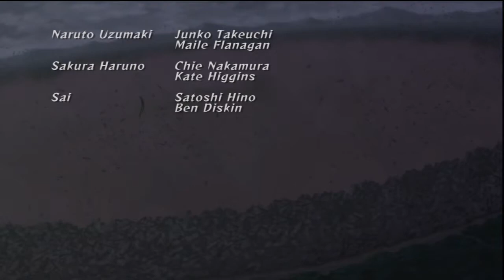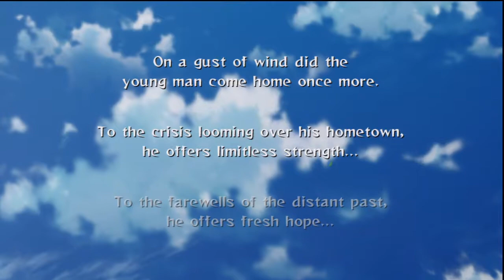Naruto Shippuden Ultimate Ninja Storm 2 - Playthrough Part 1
▲Push it up to 720p HD▲
This is My Playthrough of Naruto Shippuden Ultimate Ninja Storm 2 - Playthrough Part 1
Platforms: PS3